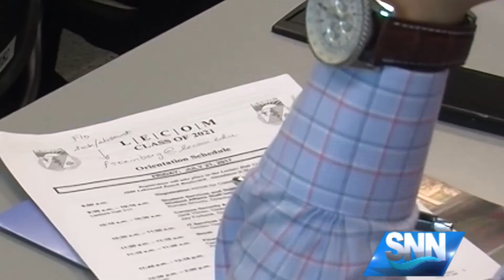SNN: LECOM Strives To Serve The Suncoast